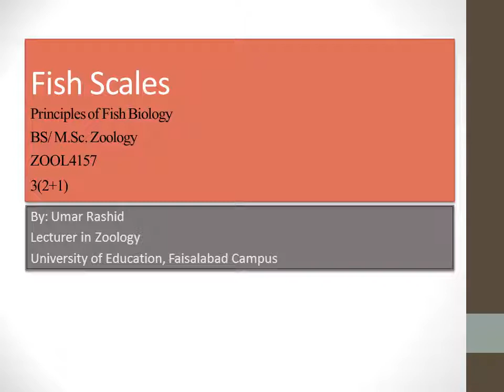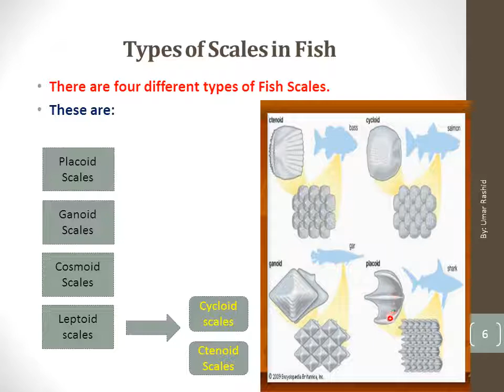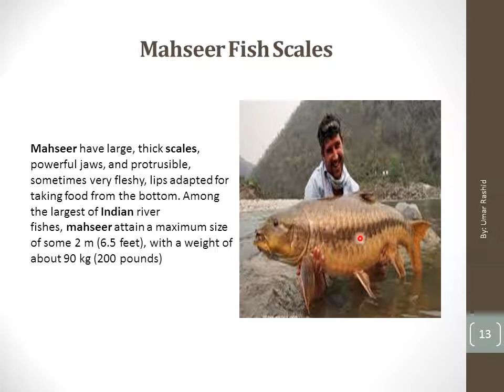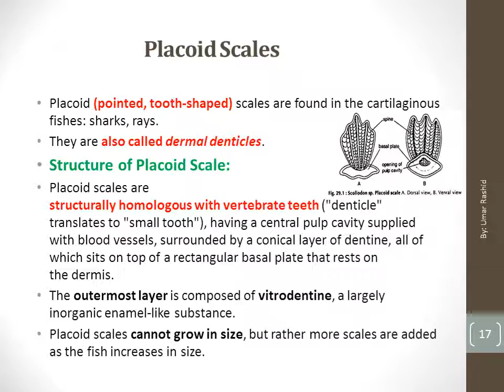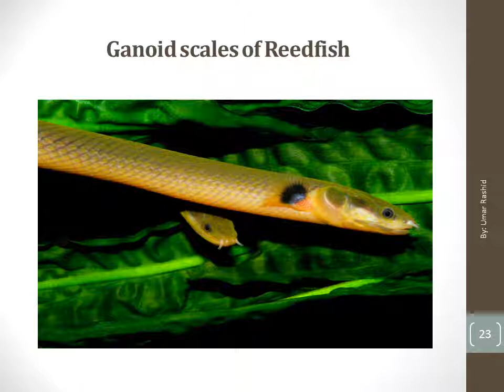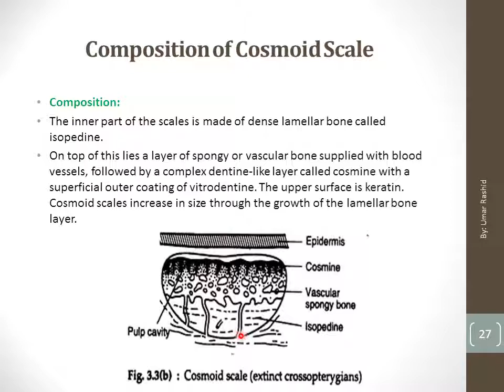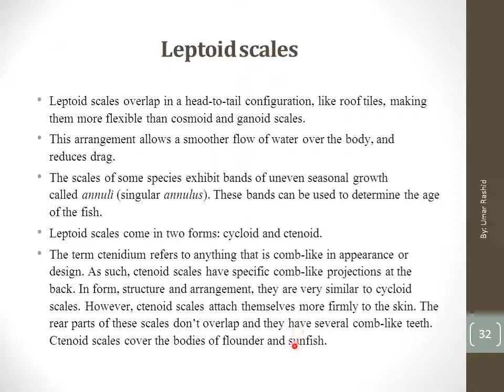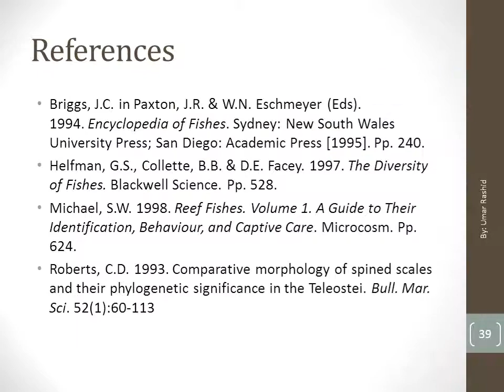Fish Scales, Types of Scales, Scaleless Fishes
Fish Scales, Size of Scales,  Types of Scales, Scaleless Fishes